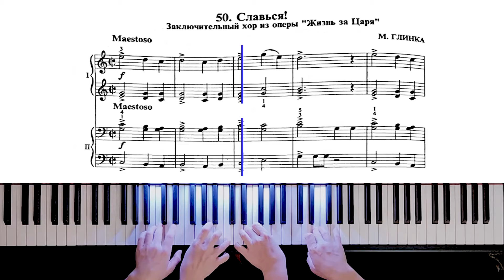50. Славься! (Russian Piano Method)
50. Славься. Заключительный хор из оперы "Жизнь за Царя" (М. Глинка)